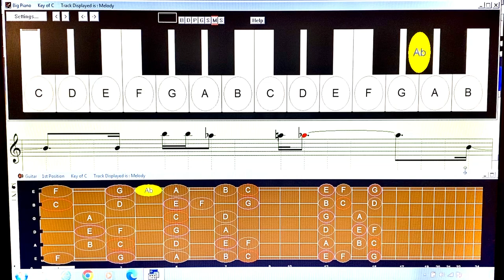Grand piano (slow)